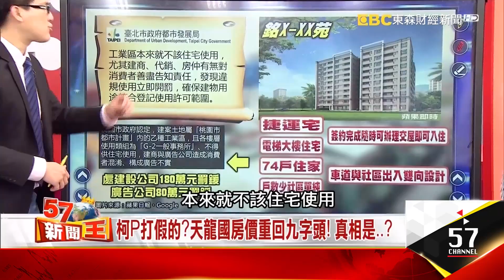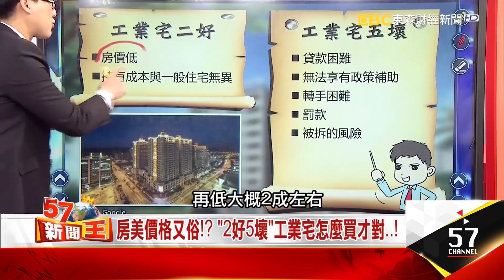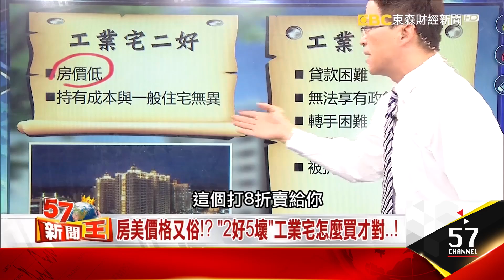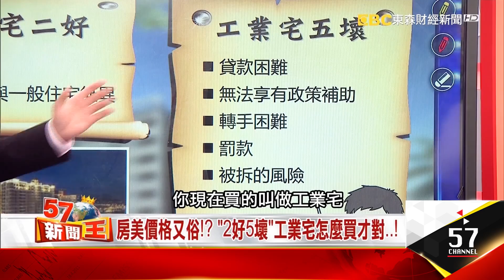小心「賺小賠大」當冤大頭 買工業宅陷阱大公開！ - 徐嶔煌 葉國華 李季鴻《５７新聞王》精華篇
台北市又見9字頭住宅成交！
這個成交價格，在去年時就已經有了
代表說這半年多下來，這棟建案的價格很有撐囉？
且慢！背後的真相會嚇死你！